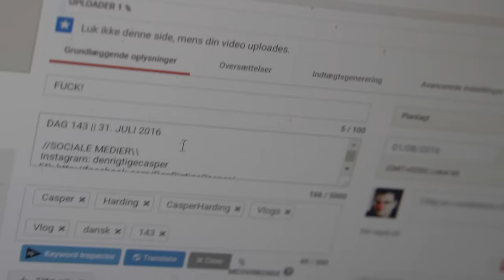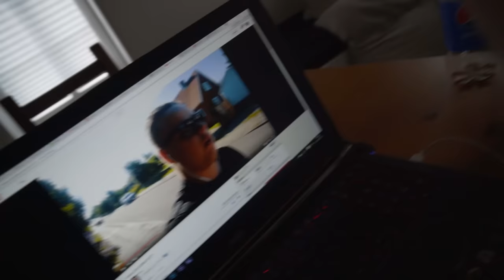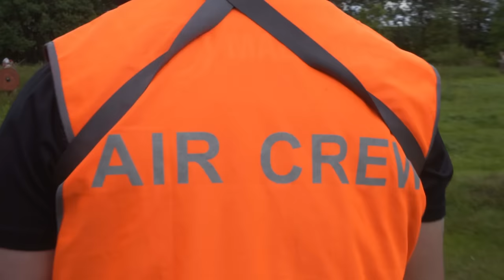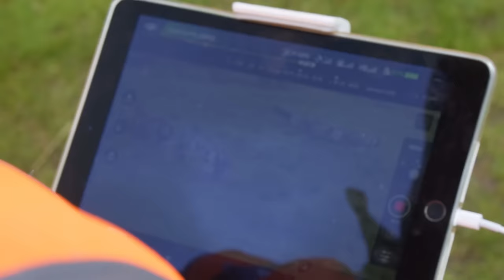OVERFALDET AF VIKINGER!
// Casper Harding